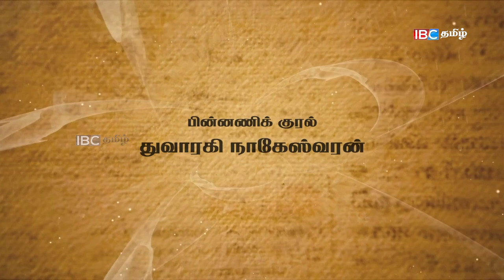ஈழத்தில் சிங்கள வரலாற்றுக்கு அகரமான பெண் குவேனி | kuweni | SriLanka